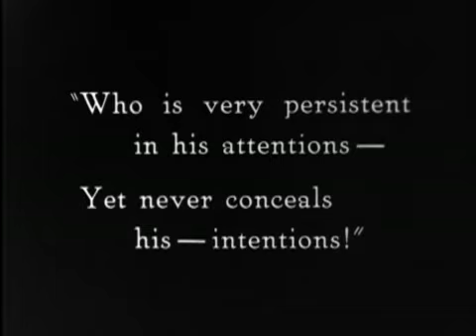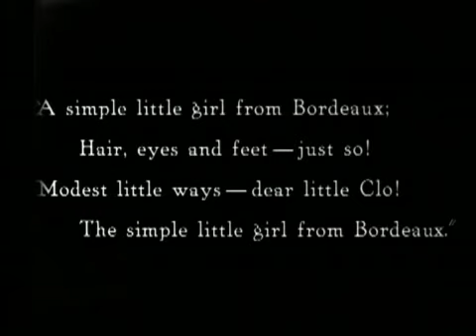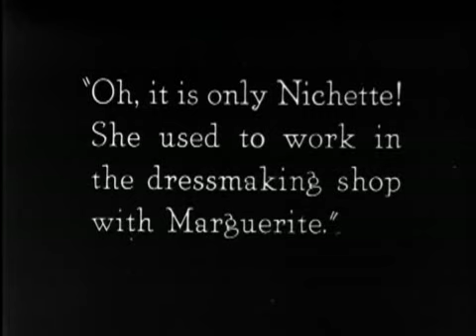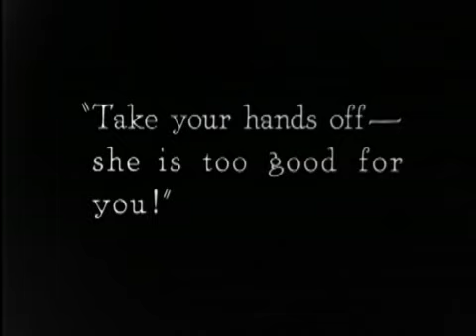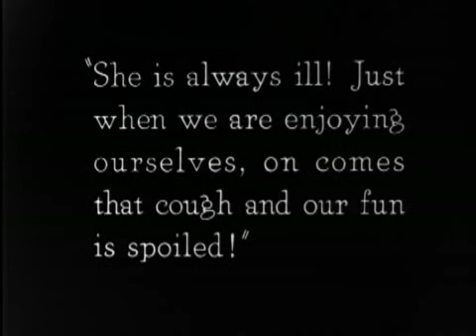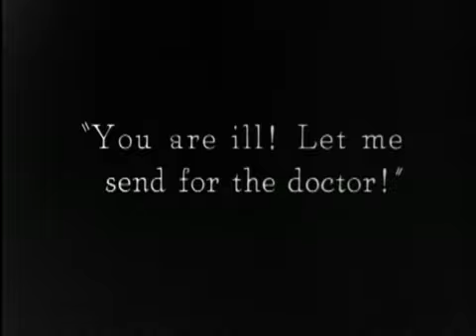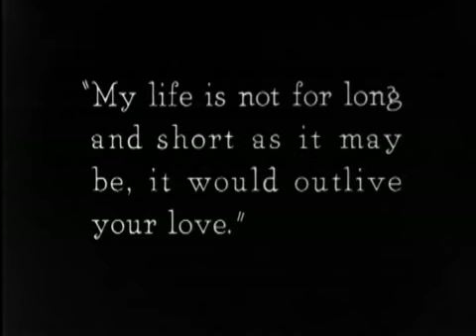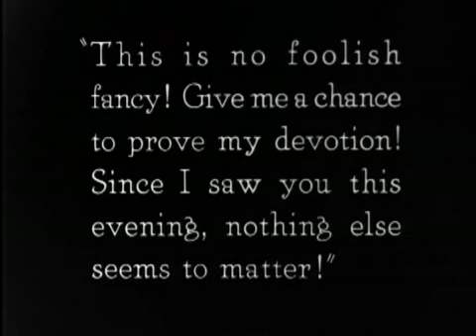Camille - Part 2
Camille / 1921
Rudolph Valentino, Alla Nazimova, Rex Cherryman, Patsy Ruth Miller

Camille is a courtesan in Paris. She falls deeply in love with a young man of promise, Armand Duval (Valentino). When Armand's father begs her not to ruin his hope of a career and position by marrying Armand, she acquiesces and leaves her lover. However, when poverty and terminal illness overwhelm her, Camille discovers that Armand has not lost his love for her.